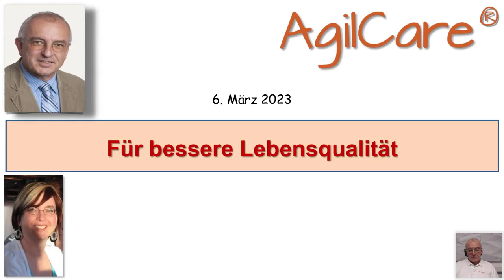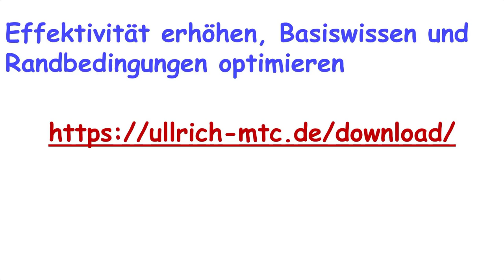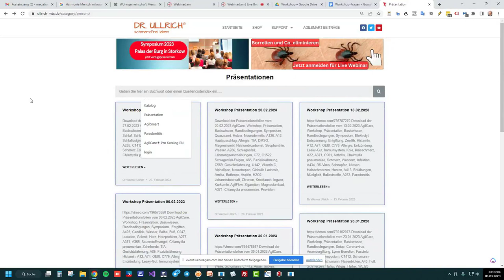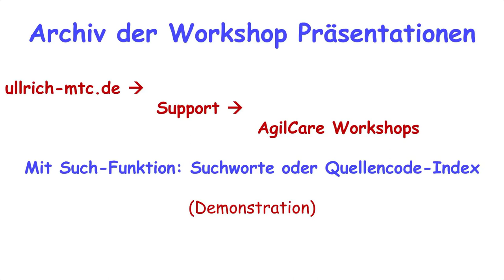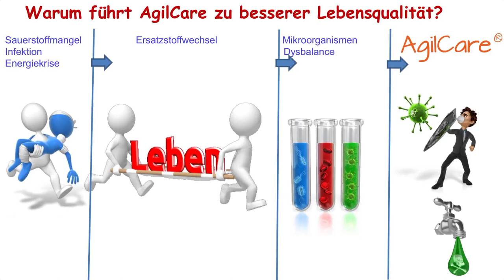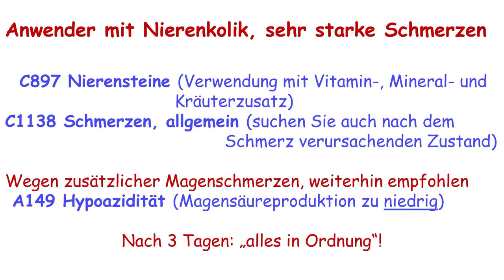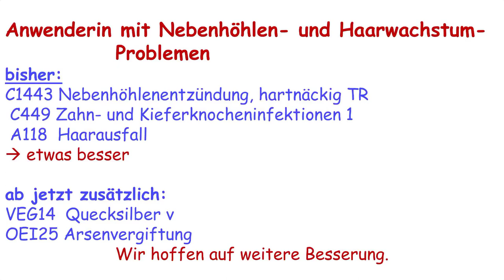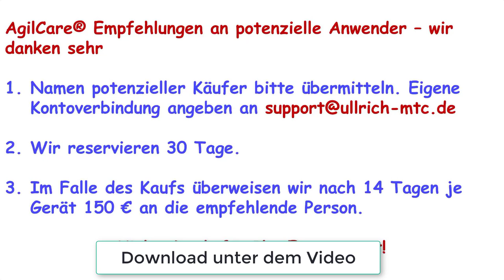AgilCare Workshop 2303-01